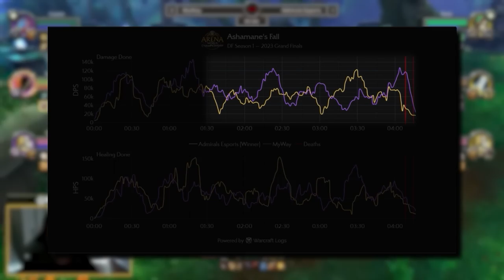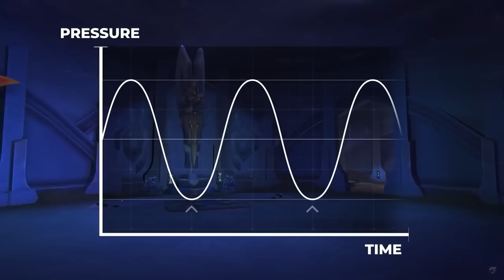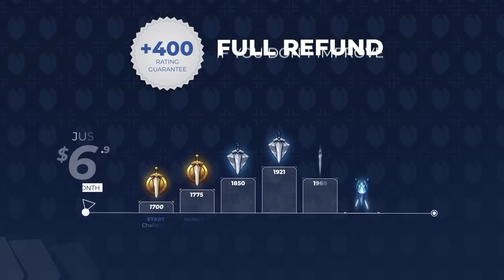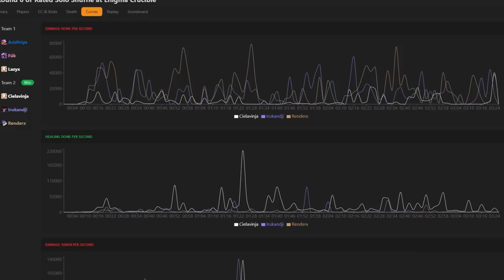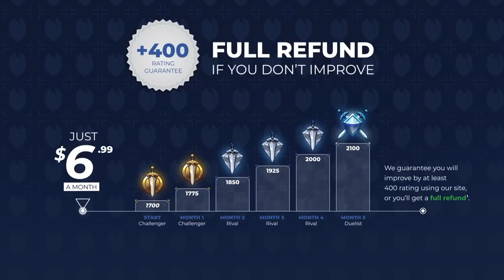The ULTIMATE 2100 to 2400 Rating DPS Guide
Concepts: dragonflight,world of warcraft,dragonflight pvp tier list,dragonflight tier list,dragonflight pvp,dragonflight guide,wow pvp,dragonfight best class,solo shuffle,wow pvp tips,wow dragonflight,wow solo shuffle guide,solo shuffle guide,wow dps guide,solo shuffle pvp guide,wow pvp guide,10.1 wow pvp guide,10.1 dragonflight pvp guide,dragonflight dps guide,10.1 dps guide,duelist,gladiator,rank 1,elite,legend,title,rewards,2200,2100,1500,solo shuffle dps guide,2400,gladiator